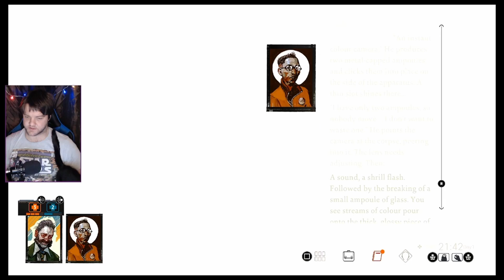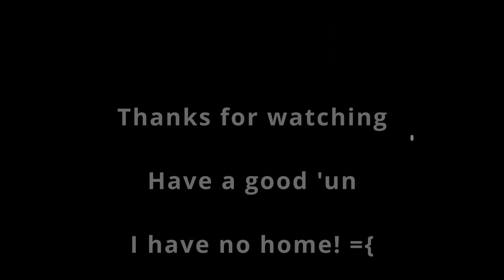No way to bed | Disco Elysium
| Ep27 | Let's Play (& LiveStreamed) |

Time, the fickle mistress which leaves you drunk, cold and with no where to go in the early hours of the morning whilst your mate has 40 winks in a cosy environ. Bloody show-off